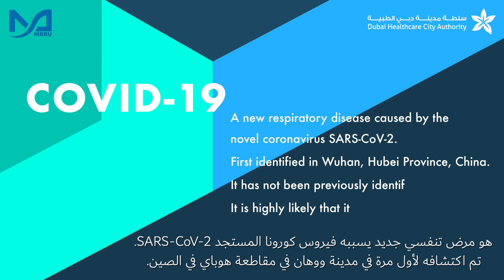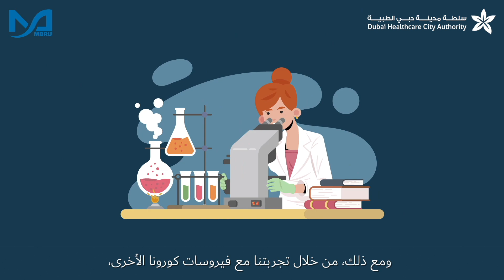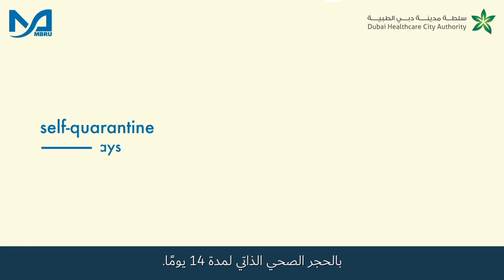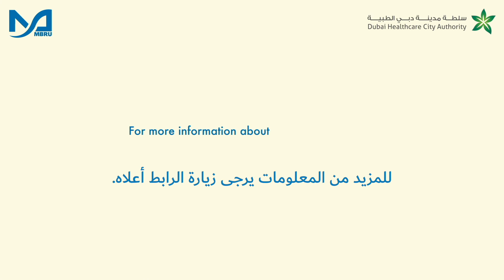كيف تحمي نفسك من مرض كوفيد-19 (فيروس كورونا المستجد)؟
حقائق سريعة حول مرض كوفيد-19 وتوصيات من منظمة الصحة العالمية ننصح باتباعها:
التباعد الاجتماعي
 تفادي الأماكن المزدحمة
الاهتمام بنظافة اليدين
 تجنب لمس الوجه
 الالتزام بآداب السعال والعطس

ليس لحمايتنا كأفراد فحسب ولكن حماية للمجتمع ككل

 الوقاية خير من العلاج